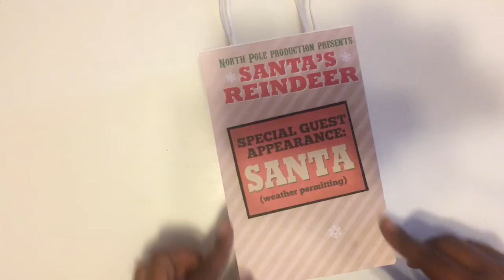Day 15 of 24 Days of Christmas (Outgoing)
Hello crafters, I hosted a 24 days of Christmas swap on my channel and this is the gift that my partner will open for today.

Enjoy and wishing you and yours a very merry holiday.

Paulette Tate
Huber Heights, Oh 45424

Paulette